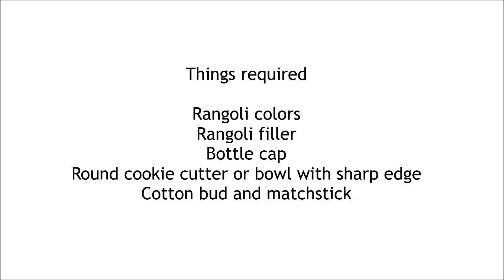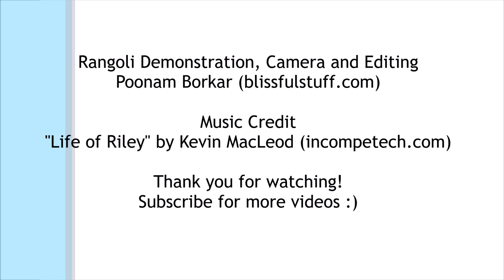Easy and beautiful border rangoli | Innovative rangoli designs by Poonam Borkar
easy border rangoli, easy rangoli designs with colors, multicolored rangoli, simple kolam designs, easy muggulu designs